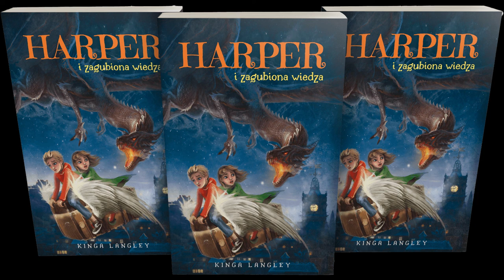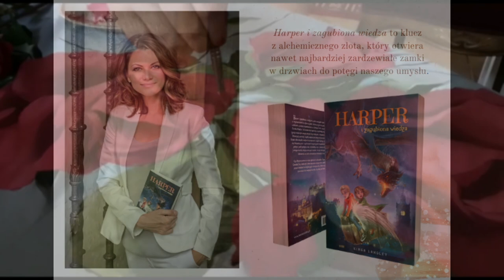Spotkania literackie i warsztaty artystyczne dla dzieci.